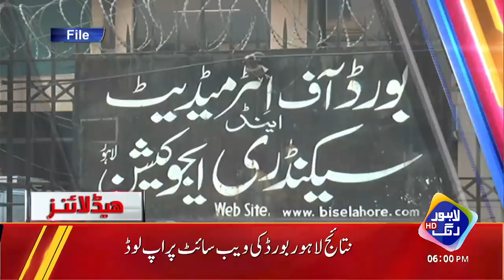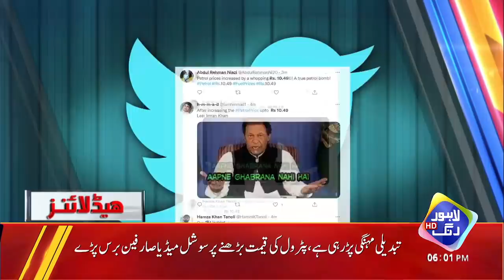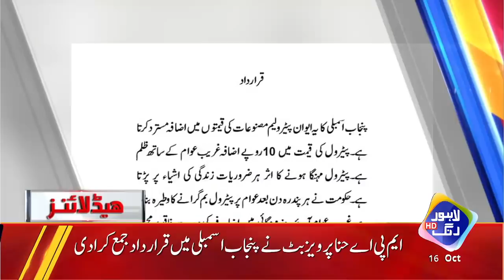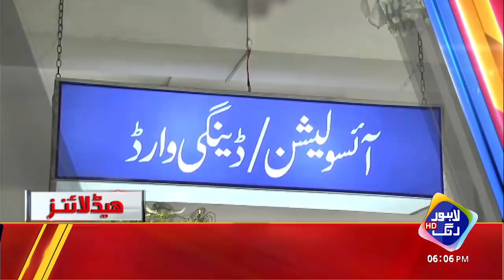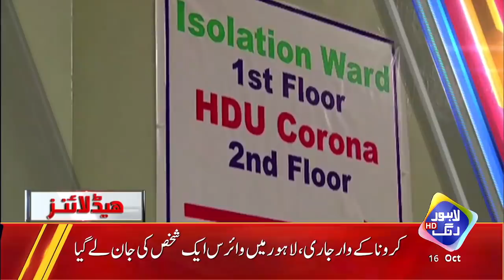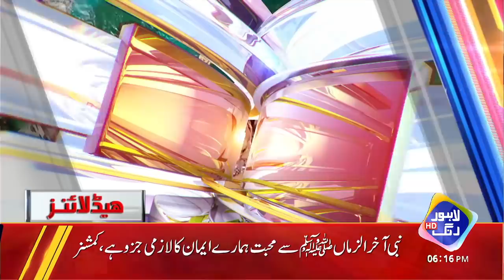Imran Khan Ne Awam Ki Qabar Khod Di | Petrol Bomb | Headlines 06 PM | 16 October 2021 | Lahore Rang